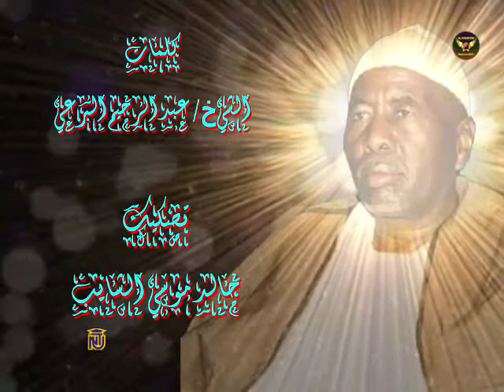أولاد السيخ البرعي - ود جاد السيد - الزينين الكرام